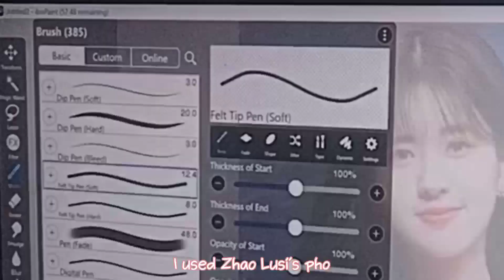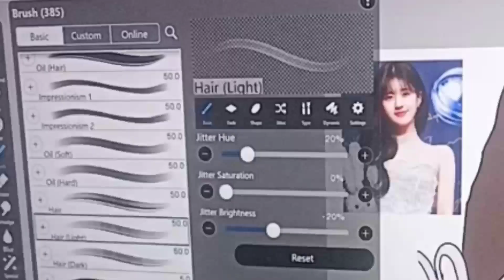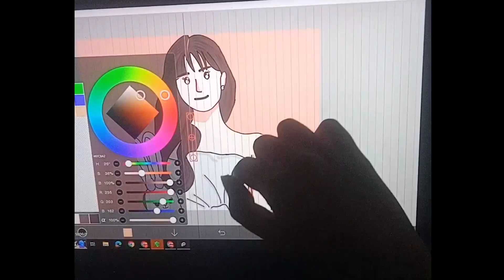quick and easy drawing on ibis paint x | beginner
hello, it's my first time to draw a portrait like this. It's kinda easy and everyone can do it. The outline/line art is messy because I used lappy (just for fun) and by using fingers.